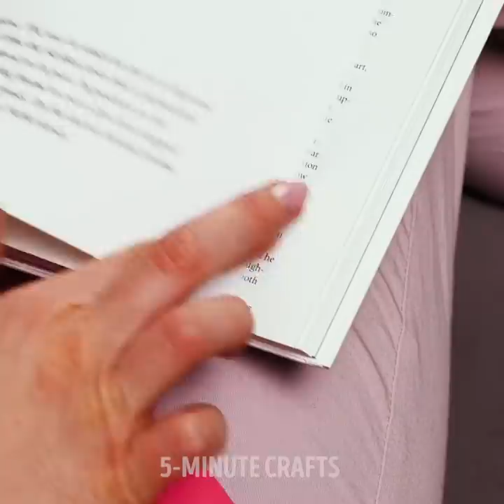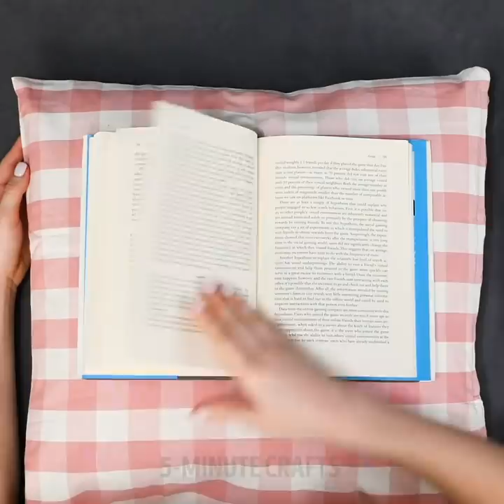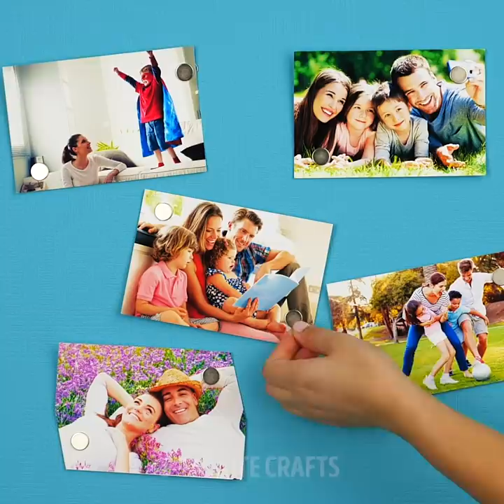45 CUTE IDEAS FOR HOME DECORATION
Timestamps

00:07 Resin craft
00:43 Paper craft
04:02 ideas for your home